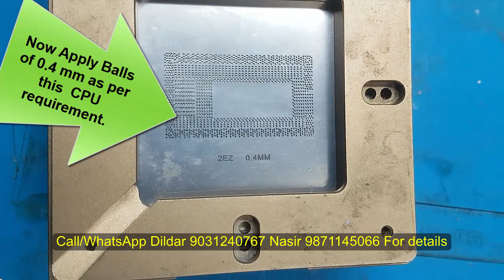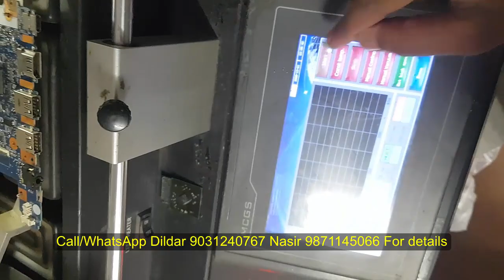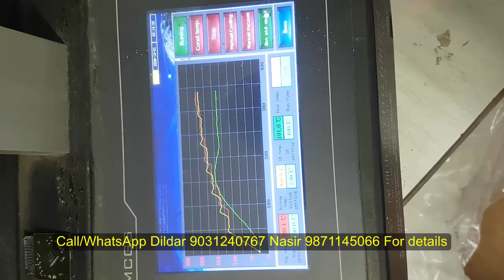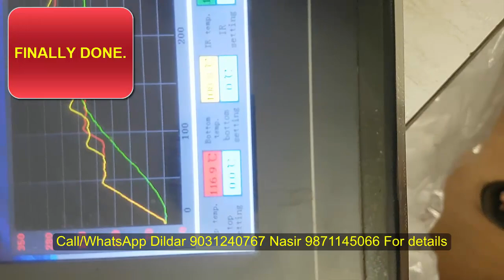How to Reball CPU Step By Step | INTEL BGA CPU REBALLING | EASY CPU REBALLING TECHNIQUE | LAPTEX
How to Reball CPU Step By Step is explained in this video with English subtitles. INTEL BGA CPU REBALLING with manual technique is simple and easy to do at your bench. EASY CPU REBALLING TECHNIQUE is explained in this video with clear steps and precautions to take while re-balling any type of CPU either laptop motherboard or Mobile EMMC IC.

Get complete 250 videos of 300 hours of content of all the sections of the laptop motherboard step by step.